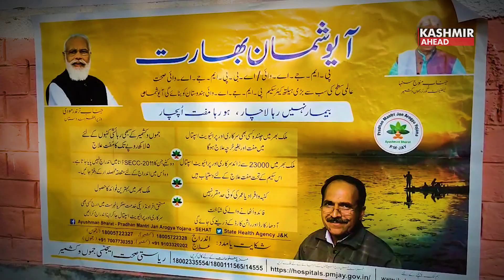Back to Village in Shopian granting public ownership of govt schemes to people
At the Back to Village programme in Shopian, Makhan Lal, a local resident of Shopian says, people had not thought in their dreams that so much work would happen with the programme. Previously, no common person had the authority to visit tehsildaars or executive engineers. Today, the tehsildaars, executive engineers and Block Development Officers (BDO) officers stand in front of the people and are responsible for their actions.
Bilal Ahmad, another local resident says, with the Back to Village programme the administration realises the power of the common man. Big officers do door to door campaigns to reach the most common man in Shopian and understand their problems. The locals were grateful to the administration for taking the good step to benefit the common masses.
Secretary, Tribal Affairs, Shahid Iqbal Chowdhary said, the most important aspect of the Back to Village programme is to grant public ownership of all the government schemes and programmes. It also establishes transparency and a mechanism of feedback and redressal in each department. They analyse whether the workers who are assisting the government are getting success in providing benefits to the people at the ground level. Can improvements be made in the system? Jan Bhagidaari concept is based on the fact that public ownership is established in all the projects. Therefore, it is important to approach people and tell them about the work we are doing. What are the schemes known to them and where does the administration need to fill the gap. The senior officers at the Back to Village camps take feedback from the people and give it to the government. Not just work but the intention of the officers is to improve efficiency in the system and the public delivery of the government schemes to people.